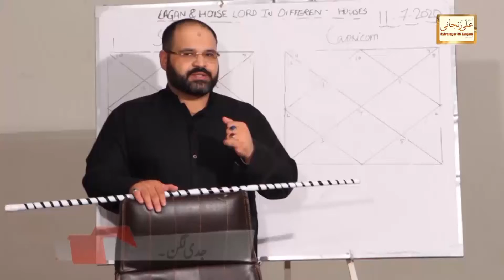Book Your Appointment for KARACHI December 2020 & Learn Astrology | Astrologer Ali Zanjani Personal